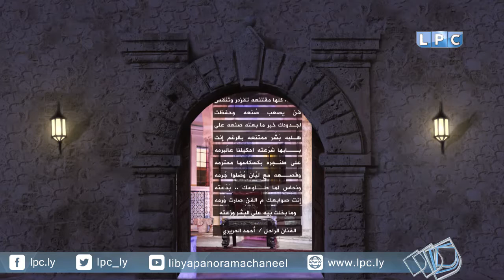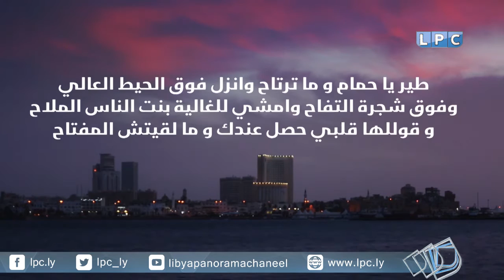عروس البحر.. الحلقة الحادية عشر "النحايسي"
قناة ليبيا بانوراما LPC
نـــايـــل ســـات 12604 أفـقـي H